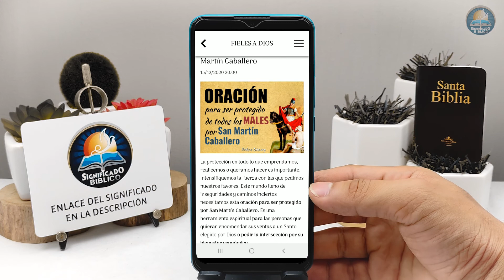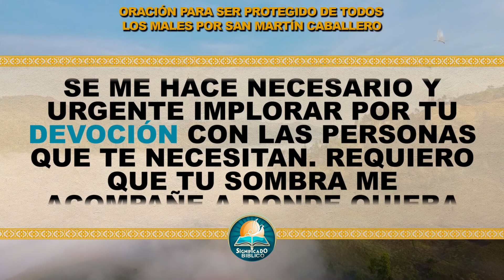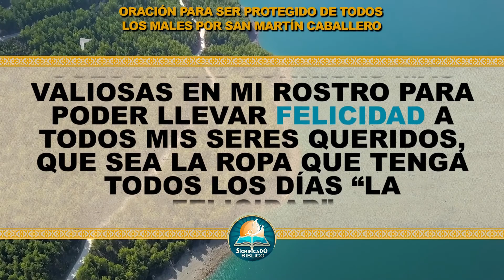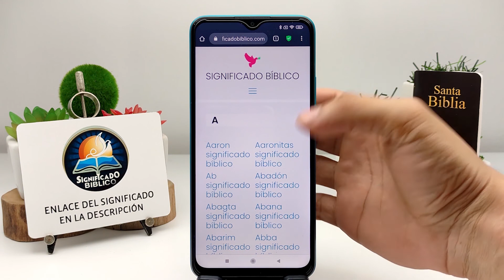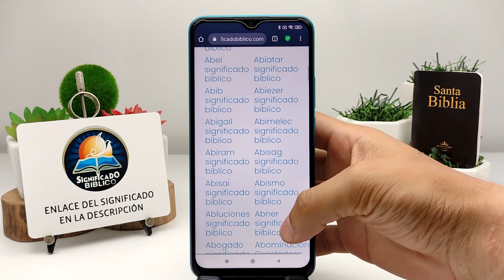🙏 Oración para ser protegido de todos los males por San Martín Caballero 🙏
Aquí en @Significado Bíblico os compartimos esta Oración para ser protegido de todos los males por San Martín Caballero, la protección en todo lo que emprendamos, realicemos o queramos hacer es importante.

Bendiciones